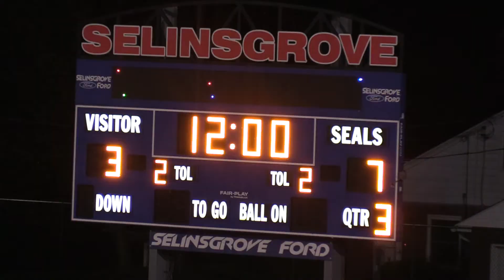Playoffs Game 1 Bellefonte vs Lewisburg Varsity Lacrosse Win 13 3